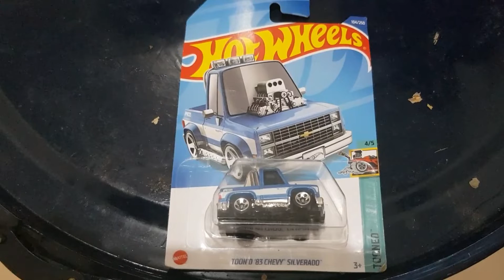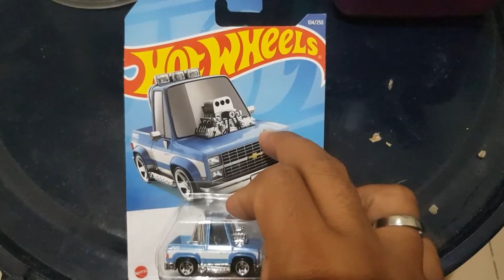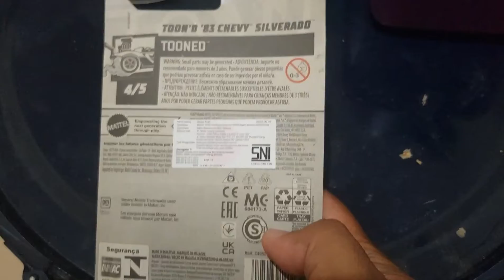Unboxing Hot Wheels Bantet lagiii 🤣 Toon'd 83 Chevy Silverado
Unboxing & Review Hot Wheels Toon'd lagiii 😎 Setelah kemaren yang versi Batmobile sekarang Unboxing & Review 83 Chevy Silverado.

Bagaimana detailnya? Let'a Check This Video Out & Enjoy !!!